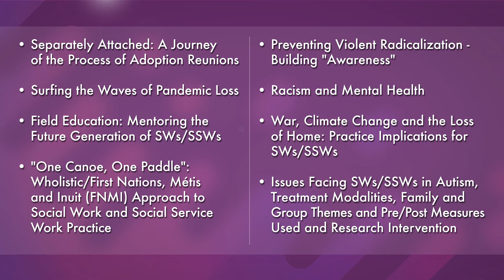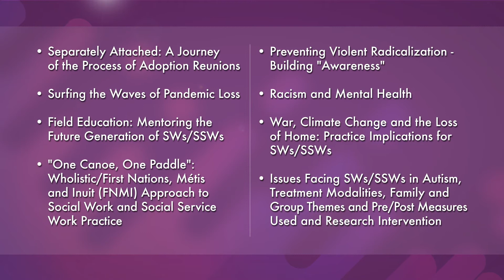Learn and Network at AMED 2021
The College's 2021 Annual Meeting and Education Day is just around the corner! Watch this sneak peek at what's to come on June 17-18.

AMED is the College's largest annual event for members. This year's AMED is a two-day virtual event and will feature Dr. Keith Adamson, RSW, as keynote speaker.